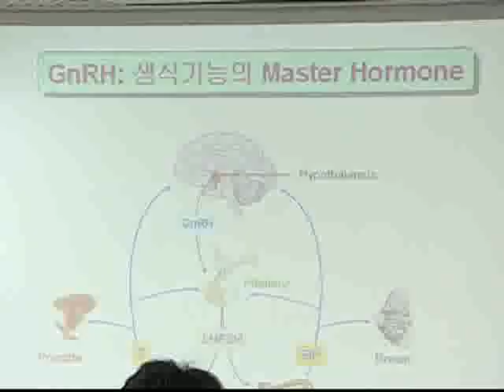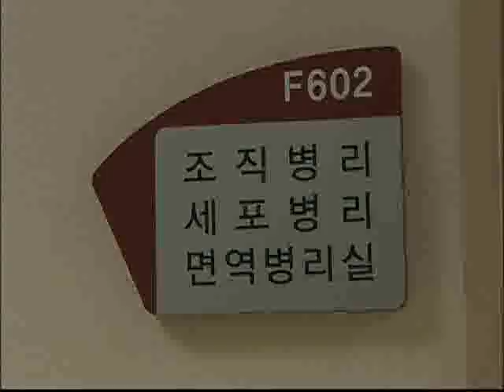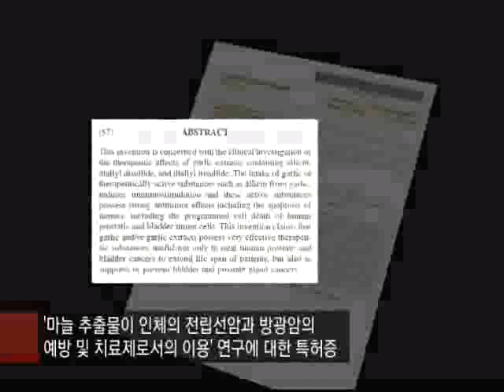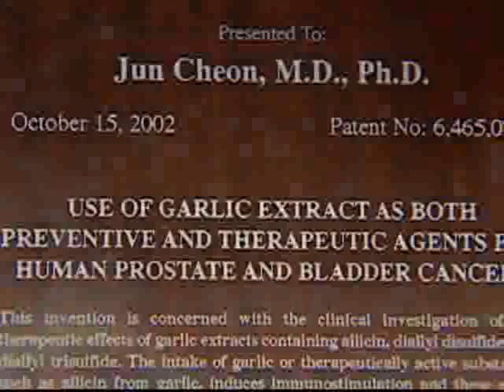명의 - Best Doctors_비뇨기과 전문의 천준교수_#005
EBS, 명의, Best Doctors, 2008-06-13, 아담, 20g의 고통에서 해방되다-비뇨기과 전문의 천준교수

전립선암 치료의 최고 권위자인 고려대 안암병원 천준교수의 치료법과 전립선암에 대한 양질의 정보를 제공한다.